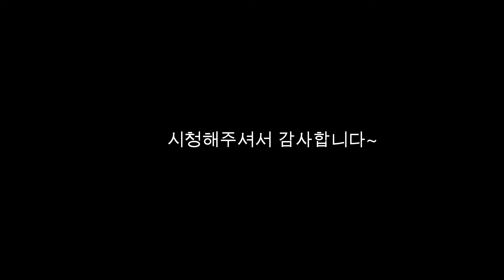태어난 김에 아프리카 마호가니 통원목 제재! diy 인테리어 아름다운 마호가니 붉은 속살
아프리카 마호가니 통원목을 제재했습니다.

보통 가을에 원목을 벌목하여서 겨울이나 봄에 제재를 하면
청태나 먹태가 생기지 않고 색깔이 선명합니다.

평소 레진테이블을 만들기 위해 자금이 생길 때마다
원목을 구입하여 제재하고 있습니다.

레진작업을 주로 하다보니 반듯한 나무도 좋지만
이렇게 멋지게 구멍나고 곰삭은 나무를 보면 더 희열을 느낍니다.

"저기에 레진 채우면 얼마나 멋진 작품이 될까?"
벌써부터 설레입니다.

보통 나무는 벌목한 뒤 1년 후 제재하고
야외에서 1년 비바람 맞고
실내에서 1년 건조 후
인공건조 한 달을 하고 사용해야
나무가 뒤틀리지 않고 좋은 목재가 됩니다.

건조가 덜된 나무로 레진테이블을 만들면
레진 갈라지고, 나무 쪼개지고, 난리부르스 나겠죠.

나무와 레진을 다룬 지 꽤 오랜 세월이 흐르니 조금 알 것 같군요.

사랑하면 알게 되고
알게 되면 보이나니
그때 보이는 것은 전과 같지 않으리라^^.